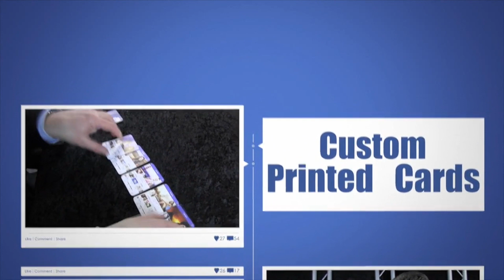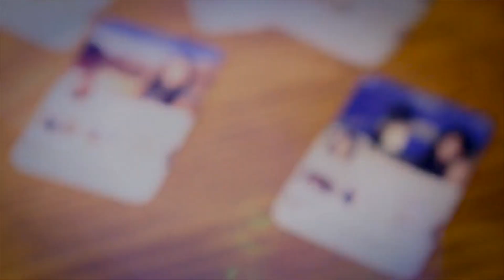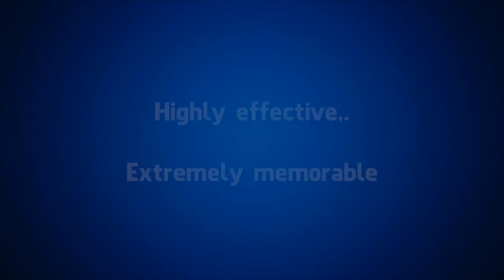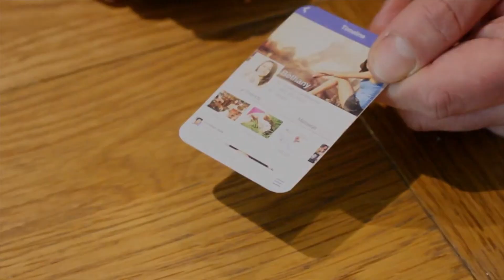Profiles: The Social Mentalism Routine - World Magic Shop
•Bagre: La razón para nunca salir con nadie en línea...
•Noche de cita: ¡Predice todos los aspectos de la salida nocturna de tu espectador!
•Dígitos: Revela el número de teléfono de la tarjeta de perfil de cualquier chica.

Incluye instrucciones completas en DVD con Sean Hayden y Mark Shortland, actuaciones y un conjunto de tarjetas de perfiles impresas y diseñadas a medida.

El diseño de la tarjeta de perfil está incluido en el DVD, por lo que puedes agregarlo a tu álbum de fotos en tu teléfono. Esto le permite realizar el Daniel Garcia's iATM move con la tarjeta.